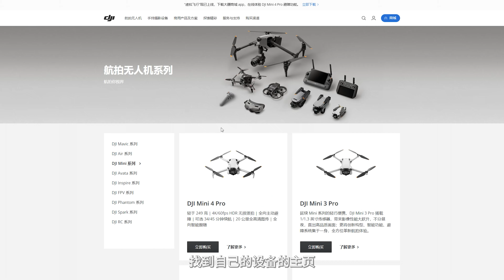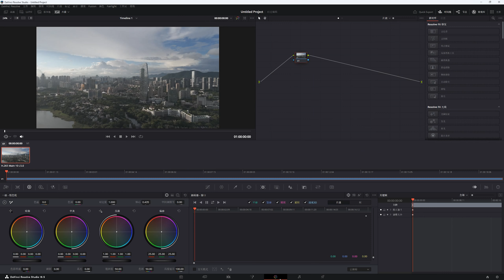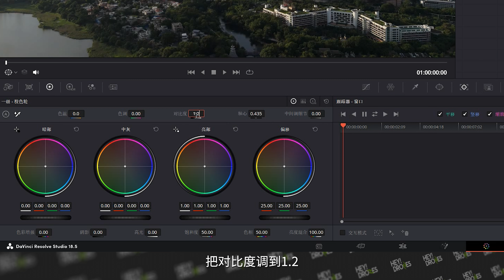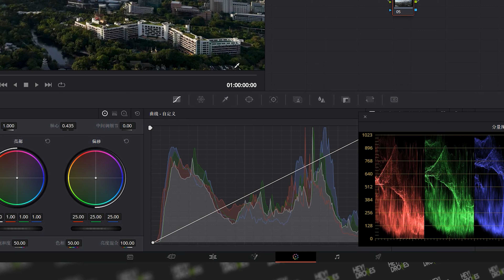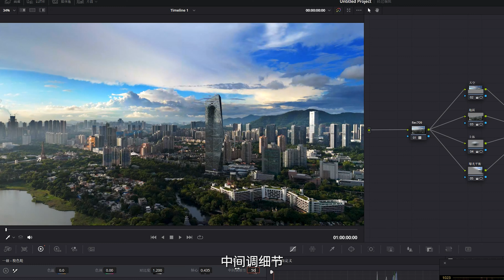大疆用户必学调色技巧！D-Log M也能秒出大片！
D-Log M最近的出场率非常的高啊，Pocket 3、Air 3、Mini 4 Pro和Action 4都用上了，那应该怎么调色才能调出HDR般的大片呢？今天我用五分钟教会你！